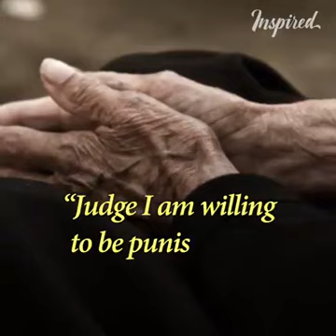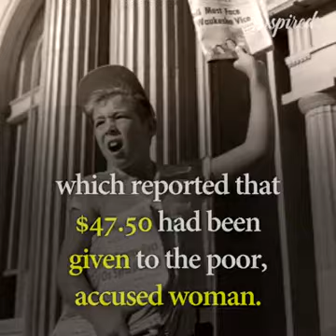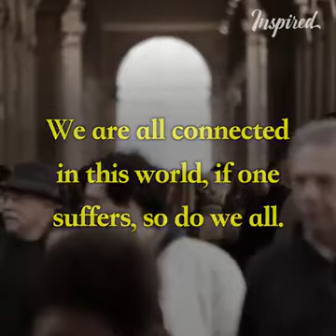A True Story Of An Old Woman That Is Definitely Worth Watching To Get Inspired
Want to be inspired!? Watch this video.

It's free. Make sure to tap the notification bell to get notified every time we upload a new video... Give this video a huge thumbs up... And comment down below your video suggestions.